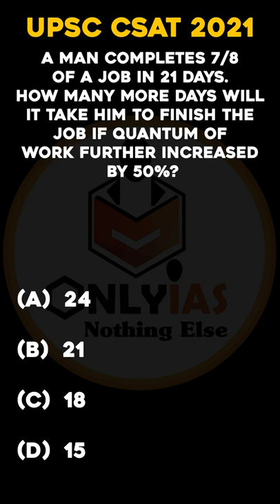CSAT UPSC 2021 Question Tricks | MAN & WORK | UPSC CSE | Shivam Yash